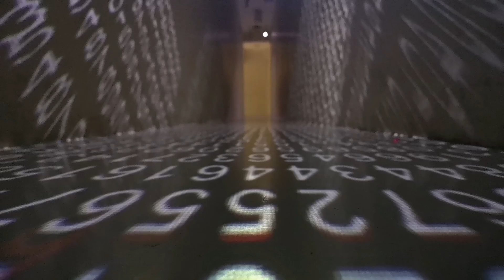How to Think Like Scientists| अपनी सोच में PHYSICS का उपयोग करो । Peeyush Prabhat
How to Think Like Scientists| Peeyush Prabhat